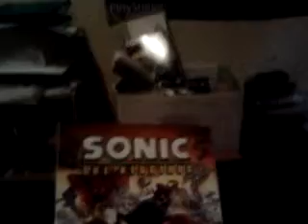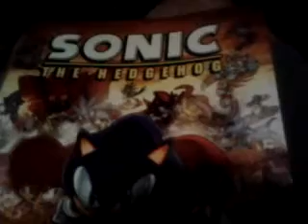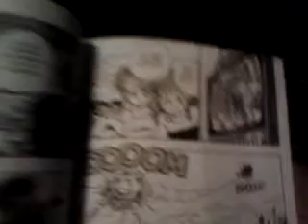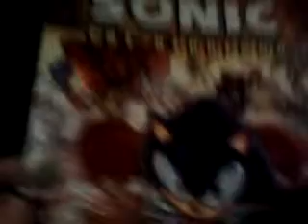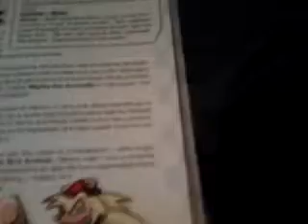Reece hills zone